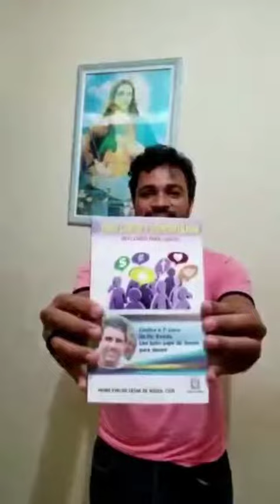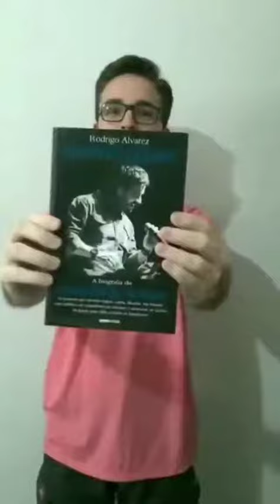Projeto Roda de Leitura - Grupo Kairós - Cataguases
Projeto Roda de Leitura - Grupo Kairós 📚
💒Santuário Santa Rita de Cássia - Cataguases
--- Compartilhem essa ideia ---